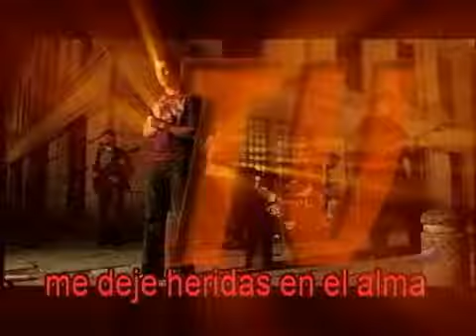YouTube - Expectativa KTV.flv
Muy pronto. no pararas de cantar.